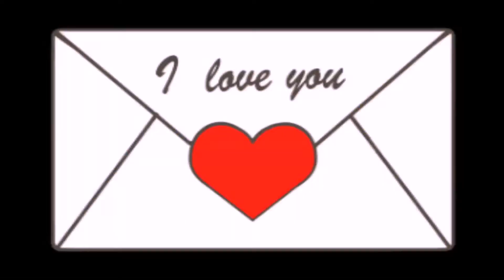Asyiknya Main Mainan Mobil Mobilan Remote Super Besar Di Mall 🚓 Balapan Mobil Mobilan Remote Seru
Halo teman kali ini Fano naik mainan mobil mobilan remote besar bagus dimall. Asyik lhoo mobilan nya juga bagus. Tonton ya!